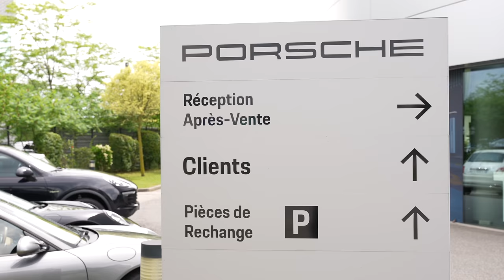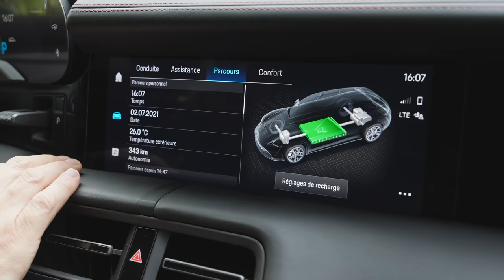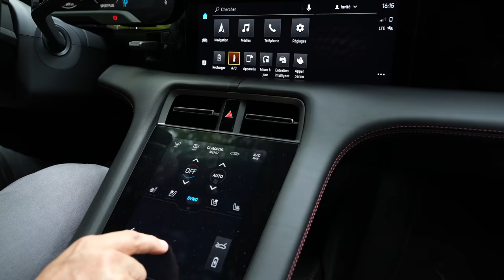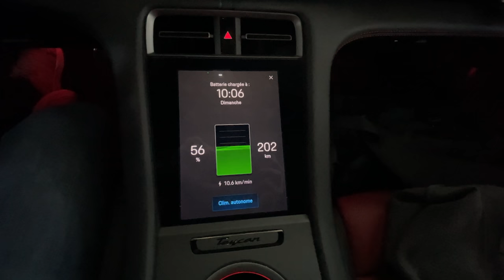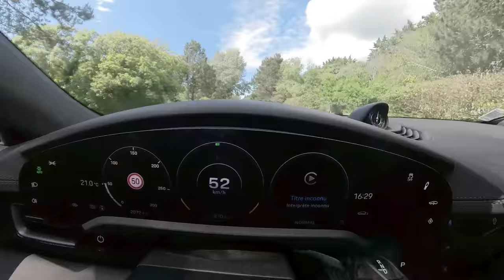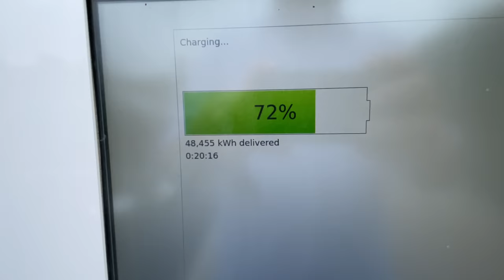Porsche Taycan Cross Turismo : 232 000 € de puissance en silence 😍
J’ai eu la chance de tester le tout nouveau break Porsche Taycan Cross Turismo, dernier véhicule 100% électrique de la marque de voitures sportives allemande. Un test de 4 jours sur la route, sur terrain off-road et même en vélo électrique Porsche😁 Vous allez voir, ce test est une aventure  et je vous partage tout : ma découverte, mes petits moments de stress et de bonheur. J’espère que la vidéo vous plaira ! Un grand merci à Porsche France de m’avoir invité sur cet événement, on remet ça quand vous voulez évidemment 👍

✅Communiquons en toute transparence :
Si vous achetez des produits en suivant mes liens, je recevrai une commission sur les ventes réalisées. C’est de cette manière que je peux faire vivre la chaine. Pour cette vidéo, j'ai été invité par Porsche pendant un weekend pour découvrir cette beauté ultra puissante ! 🔥 J’ai un contrôle éditorial total sur tout je raconte dans mes vidéos : si le produit est bien, je le dis, mais s'il y a des aspects que je n'aime pas, je le dis aussi. Merci de votre confiance 🙏